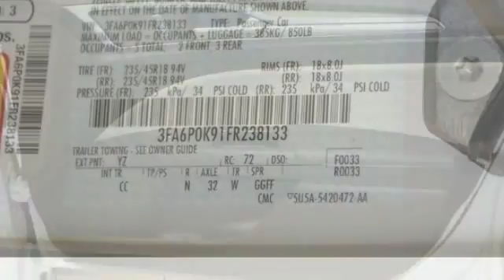2015 Ford Fusion Titanium Hillside NJ 07205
2015 Ford Fusion Titanium